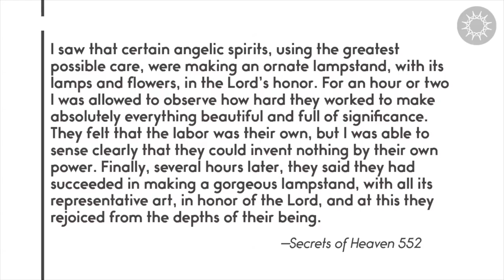Sculptures in Heaven - S&L Short Clips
Creating art can bring a lot of joy! Can we still do that in heaven? Swedenborg describes watching artistic creativity in the afterlife.

In the full-length episode "Is There Art in Heaven?," we explore how creativity seems like a core part of spirituality, and if that means we continue to be creative after we pass on.